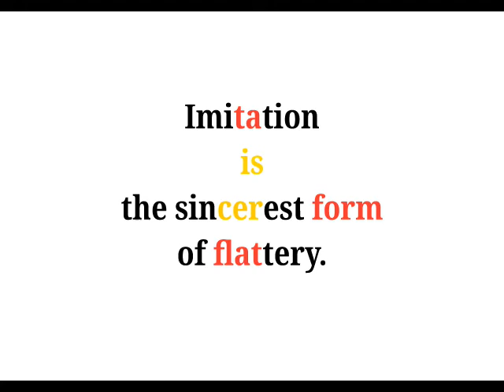Cool Phrases - Imitation is the sincerest form of flattery.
Weird Words for learning Japanese vol.1